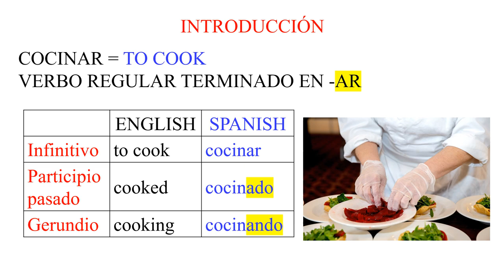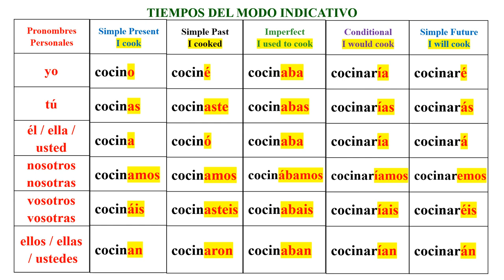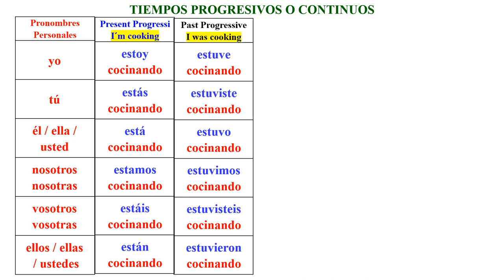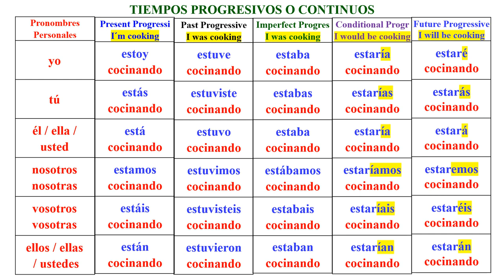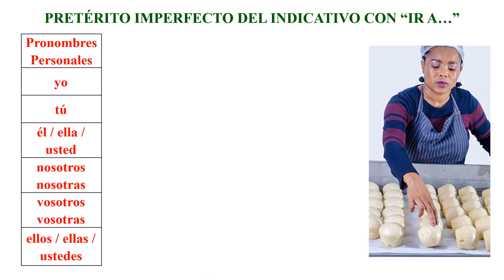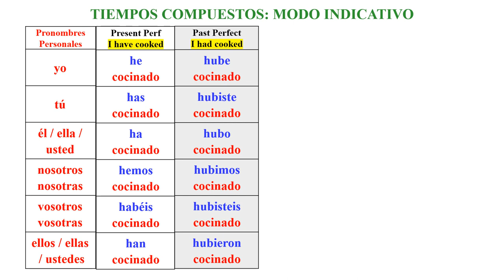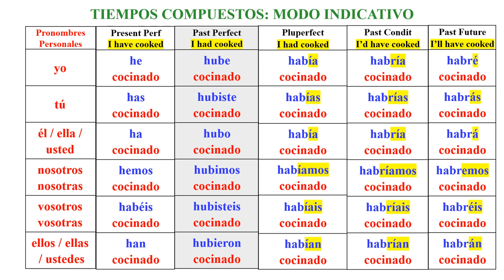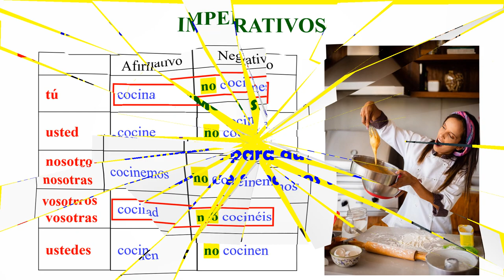VERBO COCINAR CONJUGADO EN 18 DIFERENTES TIEMPOS VERBALES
Hoy vmos a conjugar el verbo "COCINAR" en 18 diferentes tiempos verbales del modo indicativo e imperativo. Espero que esta presentación sea de tu gusto. Muchas gracias por tu visita al canal.
CANAL DE ESPAÑOL
 Magicalspanish (Youtube)
 @mymagicalspanish (Facebook)
 @JovenLen (Twitter)
 @ingleswithraul (Facebook)
 @inglés_joven (Twitter)